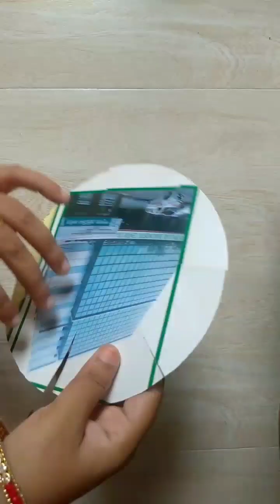Amazing Wall Hanging || Paper Craft || Handmade Paper Wall Hanging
Amazing Wall Hanging || Paper Craft || Handmade Paper Wall Hanging || Easy Craft
 color paper flower wall hanging/ beautiful paper flower wall hanging

Today I'm going to show you wall decoration idea easy for home decoration paper crafts flowers. How To Make Paper Flowers Crafts/Wall Hangings

Materials:
paper,
glue,
sawdust,
yarn

wall hanging craft ideas, wall hanging craft ideas new, paper wallmate, paper crafts, art and craft, kagojer wallmate new, paper flowers wall hanging, wallmate paper, paper wall hangings
কাগজের ফুল
কাগজের ফুল বানানো
কাগজের ওয়ালমেট, কাগজের তৈরি ওয়ালমেট, সস্তায় ওয়ালমেট, paper crafts, easy paper crafts, paper craft ideas, Paper craft